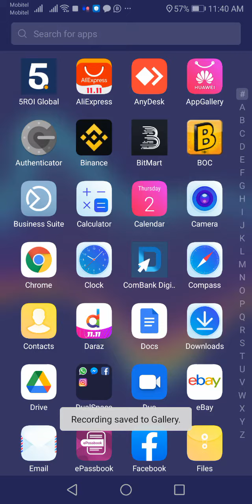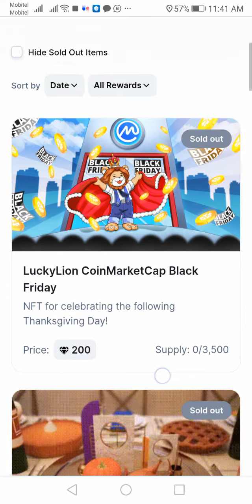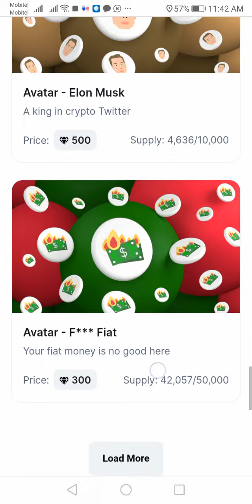Coinmarketcap Diamond Claimed for buy NFT